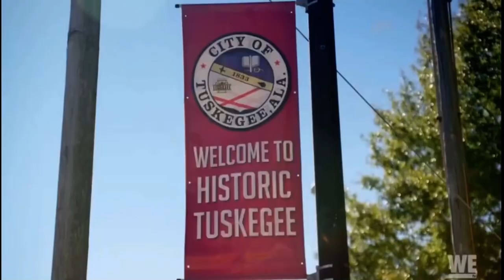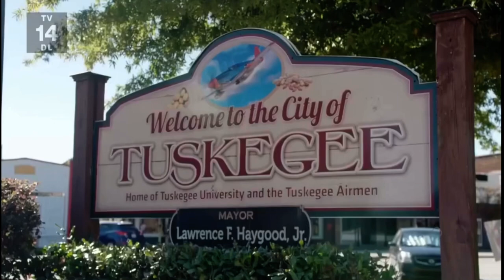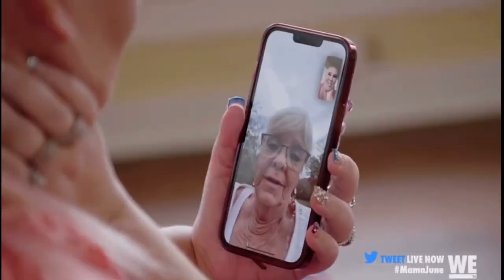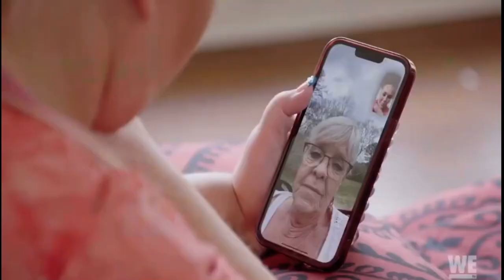June is taking to Justin mom to go night 💅💅/ mama June: family crisis ￼